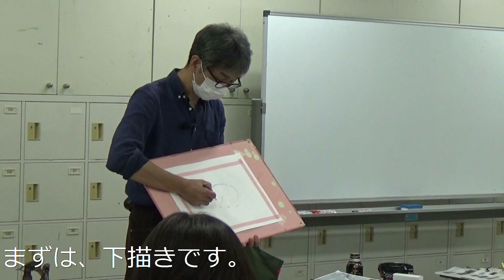ｻｸﾗｱｰﾄｻﾛﾝ大阪「水彩画 ミクストメディアの利用-光を感じさせる方法論-」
サクラアートサロン大阪では第2・4日曜日に１日教室「日曜アートセミナー」を開講しております。

2022年7月24日に「水彩画　ミクストメディアの利用-光を感じさせる方法論-」を開催致しました。

指導は髙橋 雅史先生です。

今回は、異素材（透明水彩、色鉛筆、ガッシュ等）を混用することで絵の具の抑揚を豊かに描きました。

制作は、工程ごとに講師によるデモンストレーションを交えながら、進めていきました。